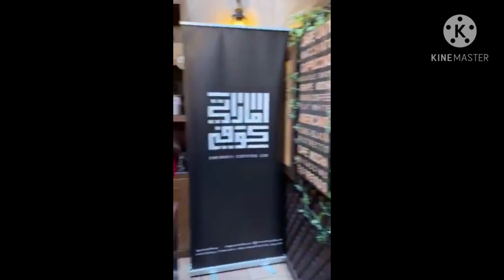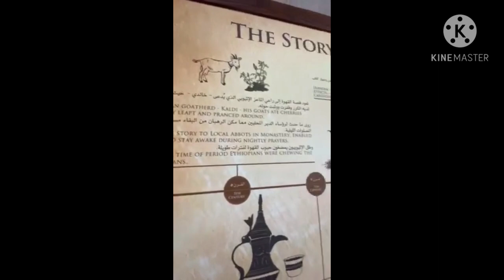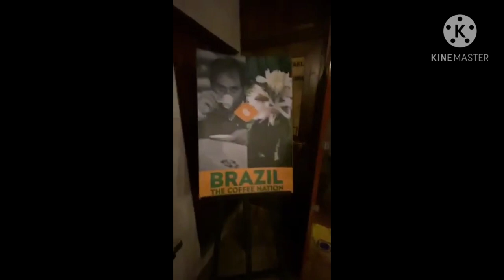DUBAI COFFEE MUSEUM 2020 -Brazilian Coffee Show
The Coffee Museum Dubai: A museum and cafe dedicated to coffee

Mastah Elite Bartenders team visited the Middle East’s largest Coffee Museum in the United Arab Emirates and it’s located in Dubai. We got to learn about and see 450 antique coffee machines that were brought from around the world. Fun fact: Coffee was first discovered by Kaldi, a goatherd, who noticed how excited his goats got after eating the beans.

This  private museum in a historic Emirati home offers an aromatic bean-based journey around the world and back in time. Learn about the importance of coffee in different cultures, examine a rotating roster of old grinders, pots, roasters and related implements, and sample freshly brewed Ethiopian coffee (Dhs10) prepared by costumed staff.

Upstairs is a reading room, a children's corner and a stylish cafe.

No coffee, no workee’ – that’s their motto. And if, like us, you think you love coffee, you should meet the owners of The Coffee Museum Dubai – they love the bean so much, they opened a museum dedicated to it. And boy are we glad they did. Situated in the heritage hub, Al Fahidi in Bur Dubai, The Coffee Museum is part cafe, part shop, and part cultural experience.

Spread over two floors, this coffee lovers paradise includes a plethora of rooms dedicated to coffee origins, international antiques, a majlis, Middle Eastern antiques, a shop, library, cafe, and special history section.

The legend of Kaldi says that it all started in the Ethiopian highlands hundreds of years ago. The tale goes that coffee was discovered when a goat ate some unknown berries from a tree and then became alert through the night. Seeing the curious reaction it had on the goat, worshippers in the local monastery decided to prepare a stew to drink using these magic berries and they too found that it helped them stay awake during the long hours of prayers.  This discovery started spreading rapidly until it reached the Arabian peninsula and the Arabs took this newly found drink – coffee – with them around the world.

Let’s all take a minute to give thanks to that goat.

Location: Villa 44, Al Fahidi Historical Neighborhood, Bastakiya, Bur Dubai, Dubai.